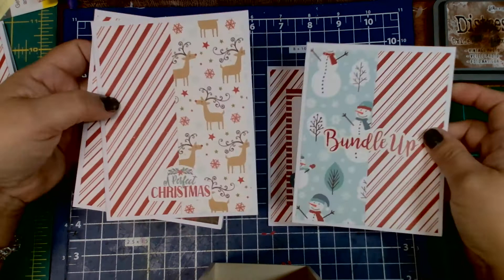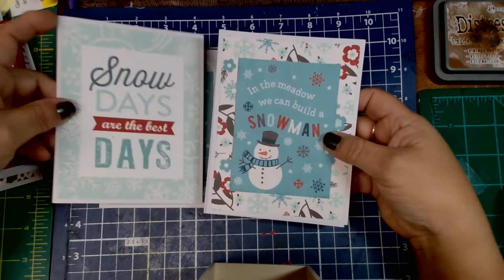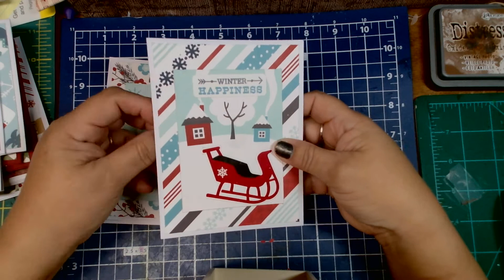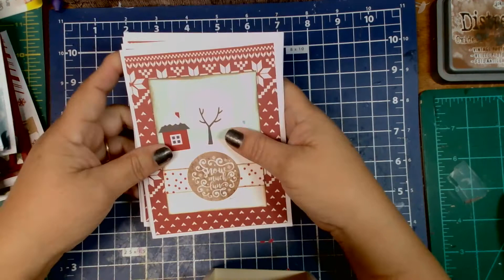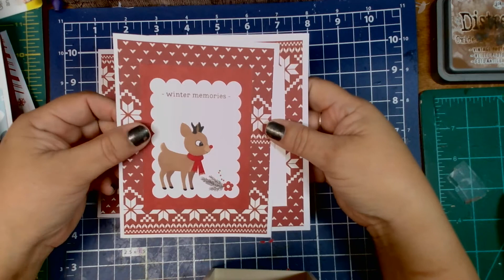Christmas Card Sets for sale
Over the last six months I have been making greeting cards. Here are a few of the Christmas card sets available for sale.